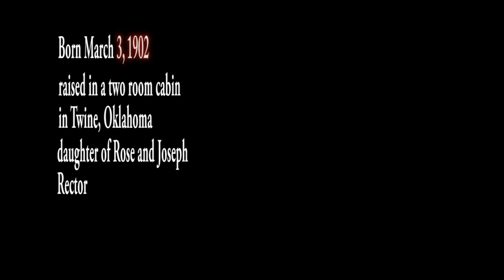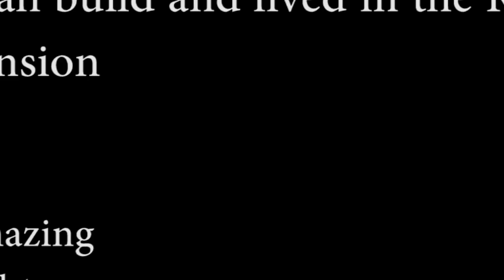Black History Sarah Rector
No copying intended